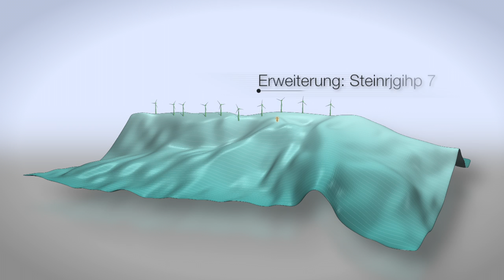Ausbau des Windparks Steinriegel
5 Jahre Planungszeit, 154 Straßentransporte, 17 km Bergstrecke mit Steigungen bis 16% - diese und weitere Herausforderungen wurden an Prangl für den Ausbau des Windparks Steinriegel gestellt.